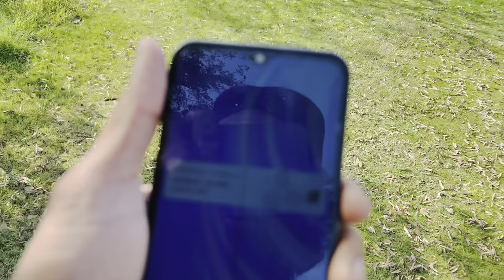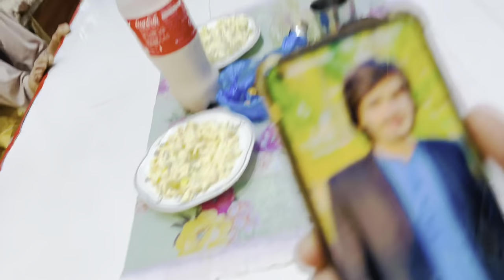Ajj as bachy ny roza rakh kr hiran kr dyaa😱😳@qayoombhatti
Ajj as bachy ny roza rakh kr hiran kr dyaa😱😳